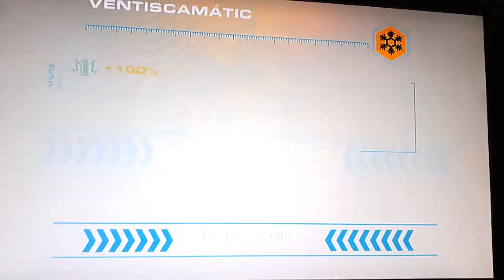Ratchet y Clank Nexus :Parte 16 , la Invasion de Igliak y las InfraBestias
ratchet y clank nexus , parte en la que los infras invaden la ciudad de igliak en busca del dimensionador , nosotros tendremos que eliminar la plaga de infras y eliminar a 4 infrabestias que estan patruyando por la ciudad. Salvemos Igliak de la amenaza infra